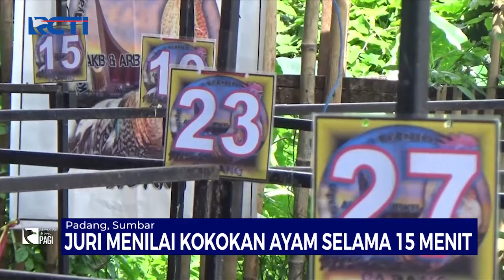Merdunya Suara Ayam Kukuak Balenggek, Unggas Endemik Asal Solok - SIP 08/08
Saksikan info berita terkini di:
Seputar iNews Pagi: Setiap Hari Pukul 04.30 WIB
Seputar iNews Siang: Setiap Hari Pukul 11.30 WIB
Seputar iNews Malam: Senin – Jumat 01.00 WIB
Seputar iNews: Senin – Jumat 09.00 | 11.00 | 13.00 | 14.00 | 18.00 | 23.00